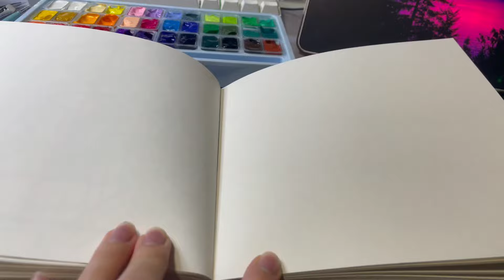Trying out GOUACHE! - Paint with me ✨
♬ MUSIC ♬
Artist: tubebackr
Track: Chill With Me